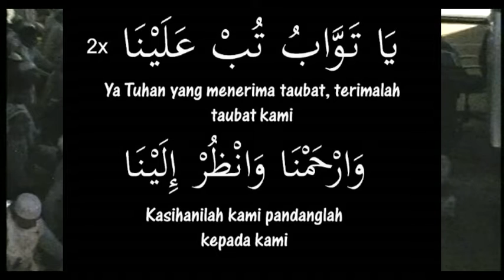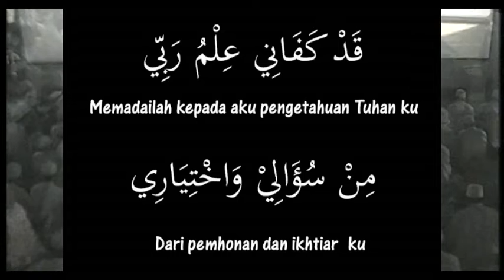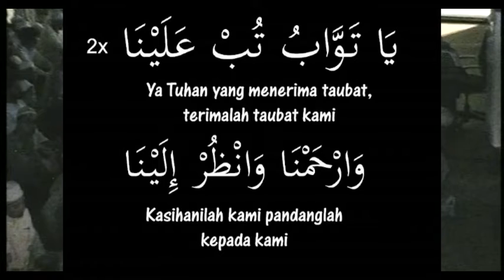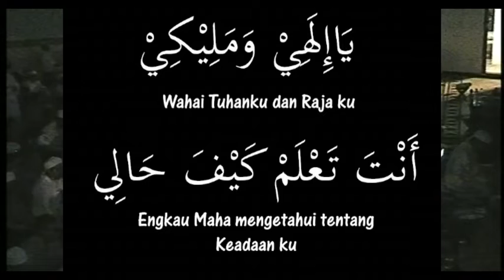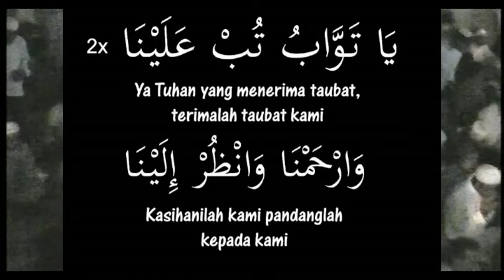TM Fouzy Qiyam 2